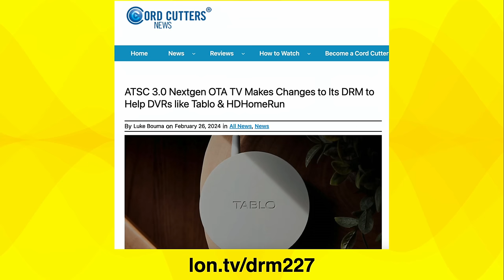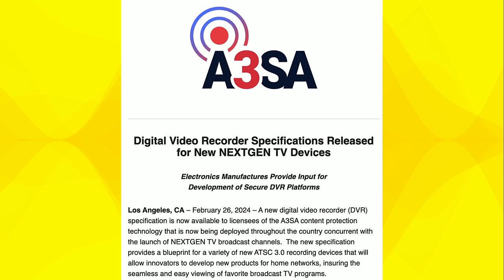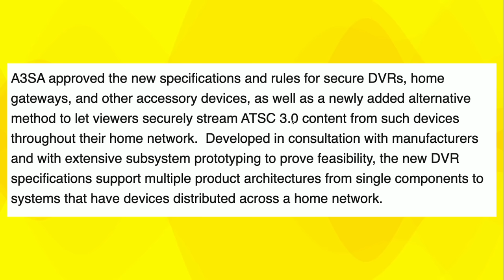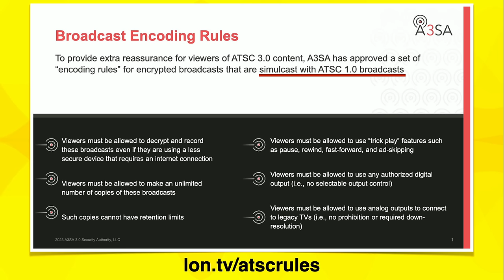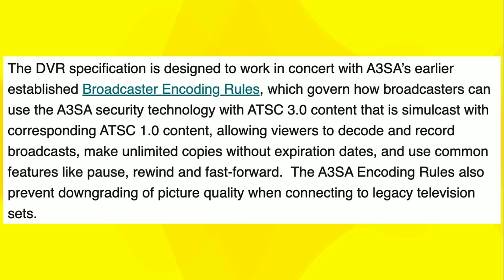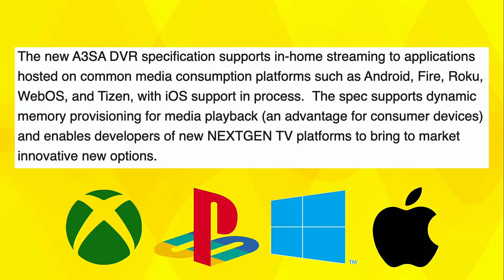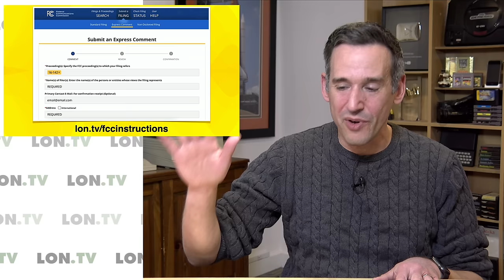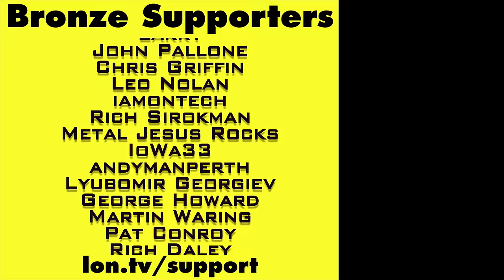ATSC 3 News: Broadcasters Set New Rules for DVRs / Gateways like the HDhomerun and Tablo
Broadcasters through their A3SA standards body announced new rules that might clear the way for DVRs and in-home gateway devices like the HDHomerun and Tablo. But is it enough? Let's explore the annoucenement.

VIDEO INDEX:
00:00 - Intro
00:15 - What is this all about?
01:05 - New DVR / Gateway Rules Announced
03:44 - Content Rules only apply to ATSC 1/3 Simulcasts
05:51 - Device Compatibility
07:18 - DVR Platforms at Risk Post Transition